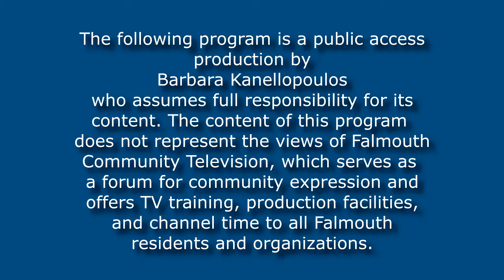Conversations with Barbara: Mark Forest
Barbara Kanellopoulos, host of Conversations with Barbara, talks with Mark Forest, candidate for Barnstable County Commissioner. July 2020.